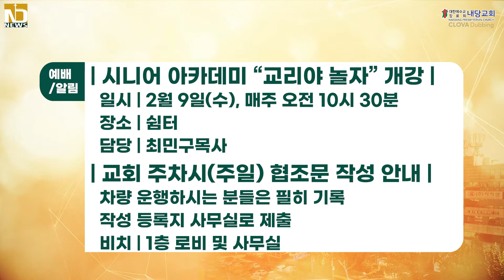2022년 2월 6일 내당교회 주간뉴스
교회창립 72주년 주일